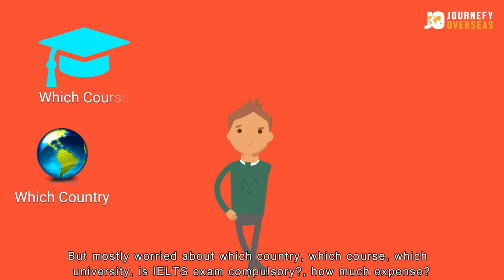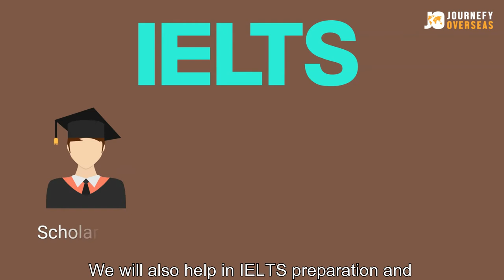PROMOTIONAL VIDEO OVERSEAS EDUCATION HR WITH SUBTITLES | Out of Frame